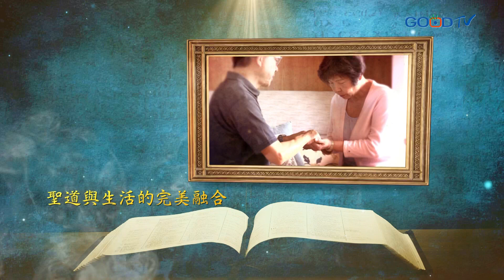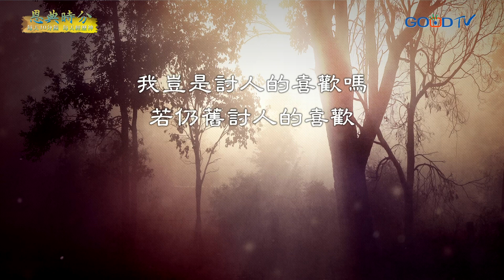恩典時分~屬天的權柄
因著屬天的權柄，神把福音託付我們，我們就照樣講，不是要討人喜歡，乃是要討那察驗我們心的神喜歡。